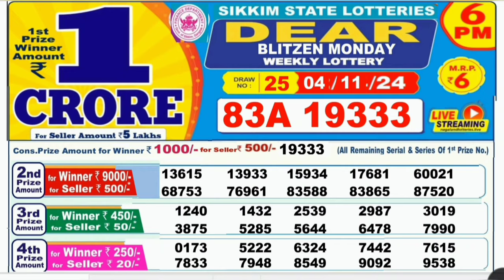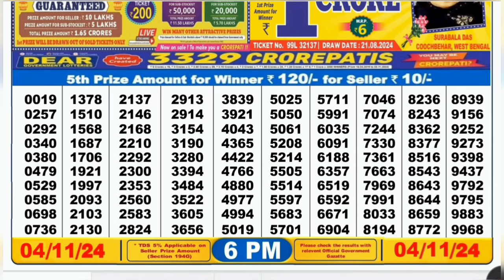Nagaland lottery result today 6pm 04/11/2024 - morning Nagaland State Lottery Result Pdf.